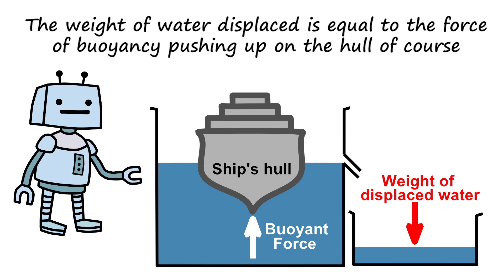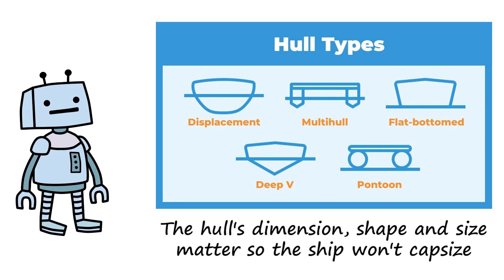Archimedes Principle. Music and video by Peter Weatherall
A music video from the album: Rob-Otto Science by Peter Weatherall. Visit kidsinglish.com or email weatherallpeter@gmailcom for more info.